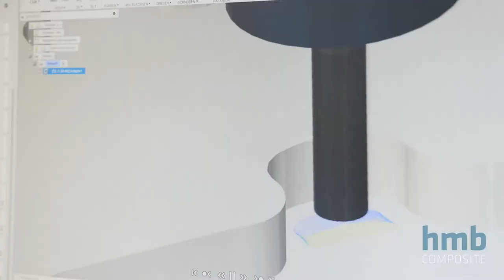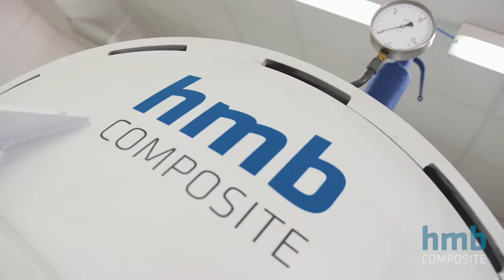hmb composite • Imagefilm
Die Herstellung von Bauteilen, das „Machen“ ist die Passion und Begeisterung von hmb Composite. Die schöpferische Fähigkeit, aus Grundmaterialien ein nützliches Produkt zu fertigen, das ist es, was sie wirklich motiviert.